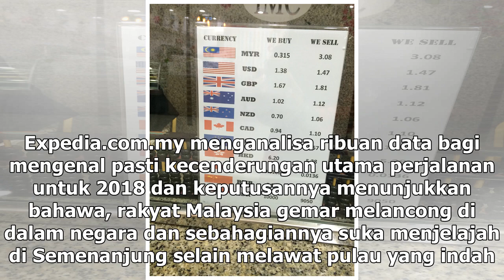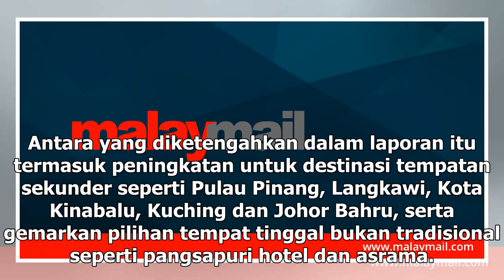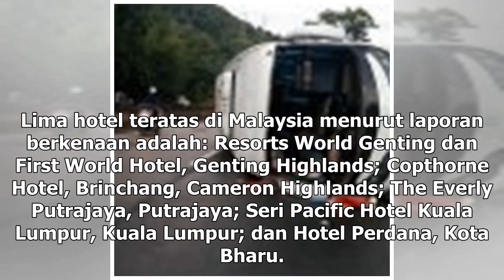Expedia: Rakyat Malaysia hemat berbelanja tapi perancang perjalanan yang hebat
Rakyat Malaysia berhemat dalam perbelanjaan, tetapi perancang yang hebat dalam soal perjalanan. -- Foto oleh Hari Anggara KUALA LUMPUR, 21 Dis — Rakyat Malaysia berhemat dalam perbelanjaan, tetapi perancang yang hebat dalam soal perjalanan. Mereka juga sangat berorientasikan keluarga dan gemar melak...